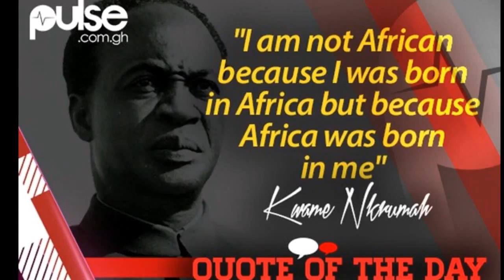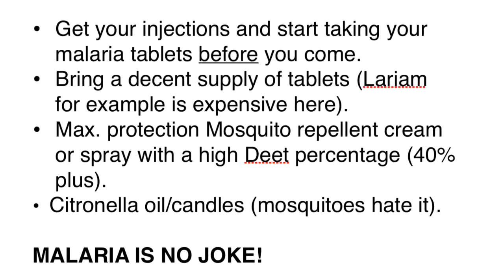What makes a Ghanaian?| Mosquitos | Nasty viewers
Welcome to The Only Way Is Ghana web-series: What makes a Ghanaian? Dealing with mosquitoes and handling comments from nasty viewers.

Facebook: The Only Way Is Ghana

During this time I will be working on starting my real-estate business and shop for Ghana. I'll be showing the highs and lows, positives and negatives and providing advice and tips on migrating, doing business internationally and up-cycling.